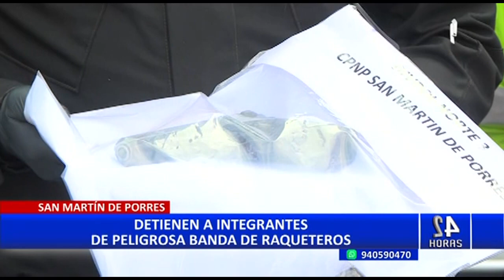SMP: caen raqueteros que asaltaban con arma registrada a nombre de la policía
Tras una intensa persecución en San Martín de Porres, agentes de la Policía Nacional del Perú (PNP) capturaron a dos peligrosos delincuentes, denominados “Los despiadados del Pedregal”.

Minutos antes estos delincuentes, a bordo de una mototaxi y provistos de una pistola cargada con 8 balas, se encargaban de asaltar a cuanto transeúnte se cruzaba por su camino en la cuarta cuadra de la avenida 10 de Junio, muy cerca al concurrido Megacentro Caquetá.

ASALTABAN CON ARMA DE POLICÍA

Durante la intervención la policía se dio con la sorpresa de que el arma con el que los delincuentes amenazaban a su víctimas estaba registrada a nombre de la Policía Nacional del Perú y que 3 semanas antes había sido registrada como robada, tras un violento asalto a un suboficial.

Los nombres de los detenidos responden a Waldir Junior Mallma Morón ( 22), el cual fue herido de bala en la pierna izquierda y conducido hasta el Hospital Cayetano Herida y Renzo Roncal Salomé de 26 años, quien días atrás había alquilado la mototaxi y había prometido a su madre iniciar una nueva vida dentro de la legalidad.